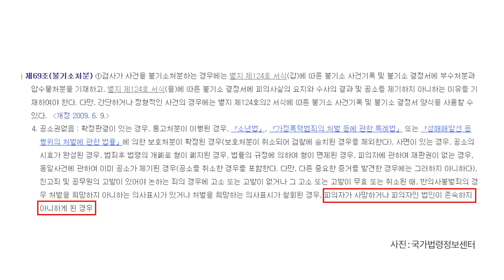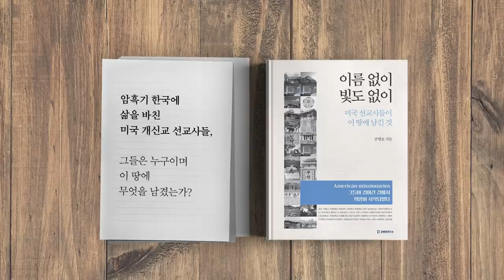선을 넘었다 / 박원순 사건의 뿌리 [공병호TV]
Bitcoin : 3MTW849AkP2ftLeSK2teZHMmzLu7Z83s9U